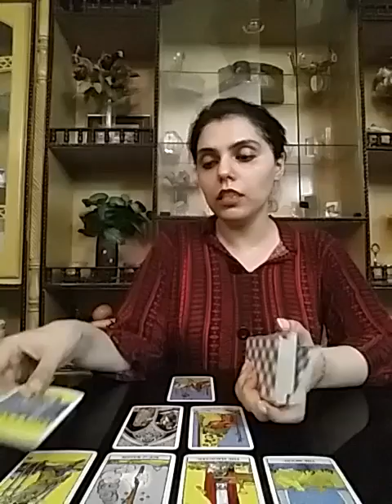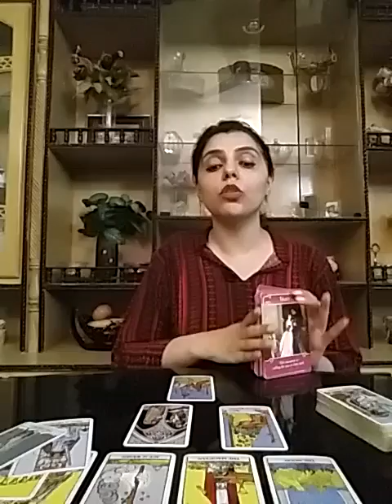Sagittarius August 2020 ( 15 - 31 ) - sirf wo socho jo chahte ho ...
Services  i  offer :

1- 5 question reading - 80 USD

(13,000 - pkr)

2- 3 question reading - 65 USD

(10,000 - pkr)

3- 2 question reading - 52 USD

(8,000 - pkr)

4- 1 question reading - 32 USD

(5,000 - pkr)

5- Love n Relationships - 100 USD

(16,000 - pkr )

6- 10 Minutes customized  *SPIRITUALLY CHARGED*  affirmations that give 100% RESULTS and Get 1 question reading  FREE - 100 USD

(16,000 - pkr)

7- Consultation and step by step guidance to  MANIFEST  your Dream Desire and Goal.

(50,000 - pkr)

8- Unique Scripting technique to manifest your desire -  80 USD

(13,000 - pkr)

9- Protection from bad influences and energies  - 60 USD

(10,000 - pkr)

10- Removal of Black Magic  - 100 USD

(16,000 - pkr)

(10,000 - pkr)

(16,000 - pkr)

12- Dream  Interpretation  - 40 USD

(6,000 - pkr)

13- Spiritually Charged Affirmations + Unique Scripting Technique - 150 USD

(25,000 - pkr)